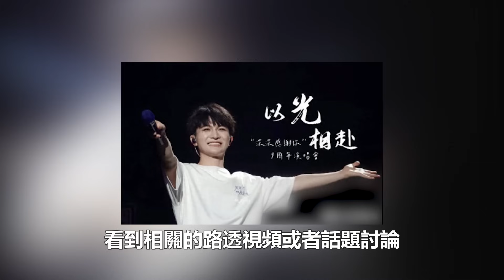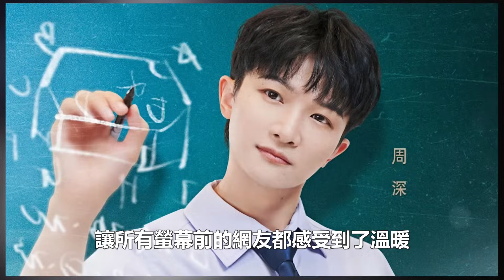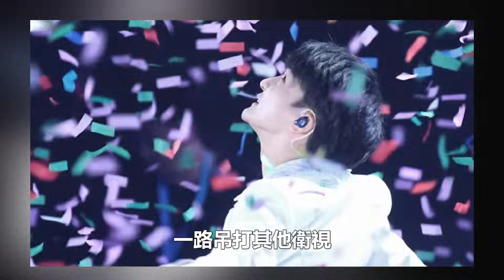周深最狂砸場演唱會，憑一首歌打進15億中國人心中，掀翻整個娛樂圈，網友：絕對實力了！時代電影大世界#周深